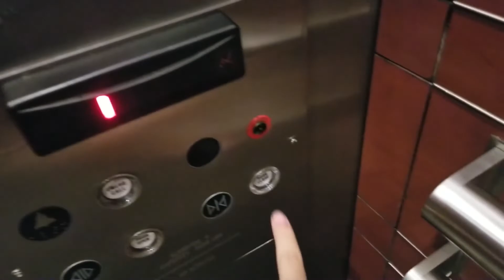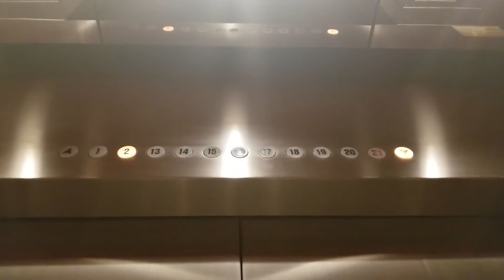First HD Take of 1987 Otis Traction High Rise Elevator 4 | Bank of America Plaza | Bellevue WA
This was my third-to-last ride of this elevator before the slap-on mod.

Installed 1987